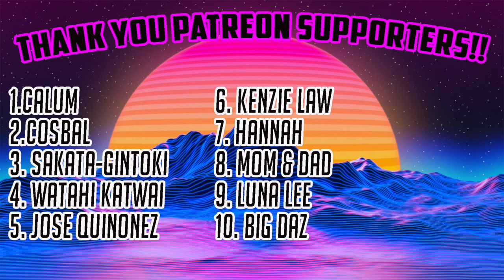Reaction To AK - MOTLEY CREW (REMIX)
Stream Schedule!!
Monday-Sunday (10central)
_HELP ME MAKE THIS MORE SECURE_